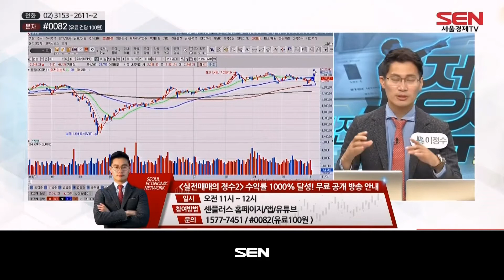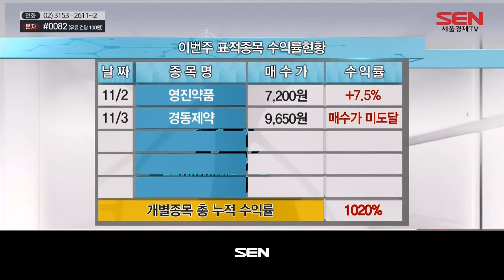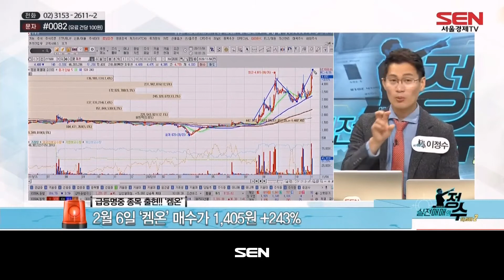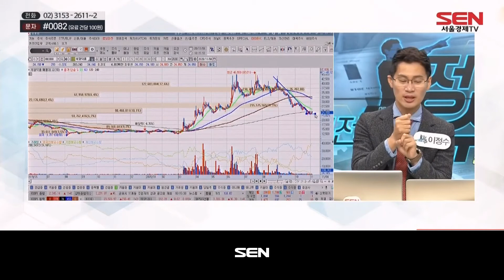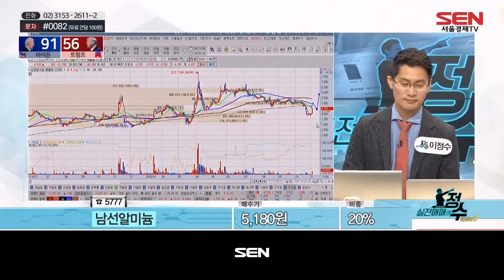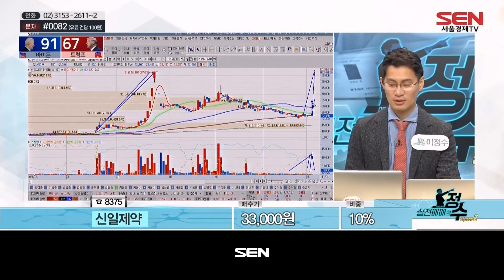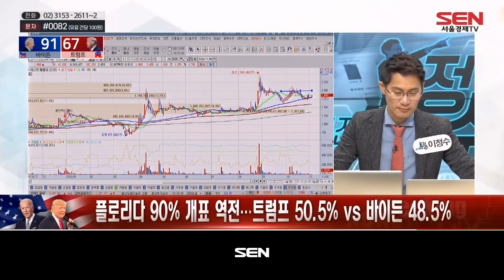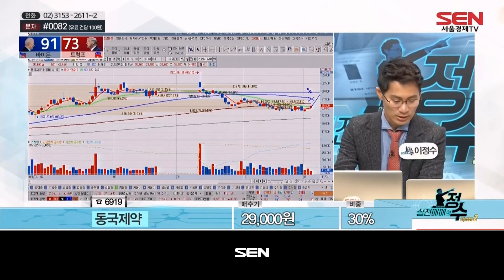실전매매의 정수 시즌2_208회_20201104